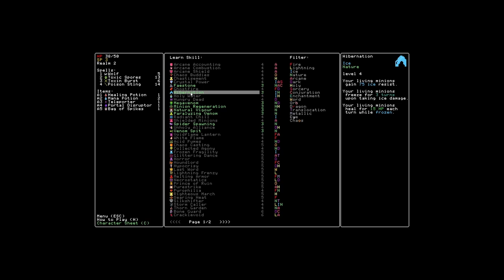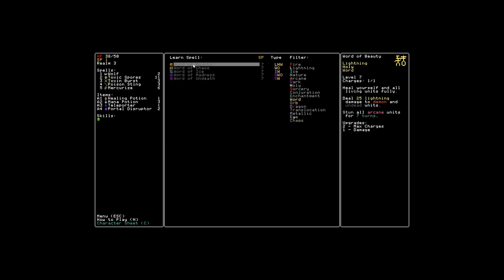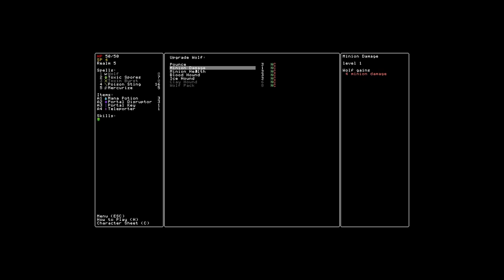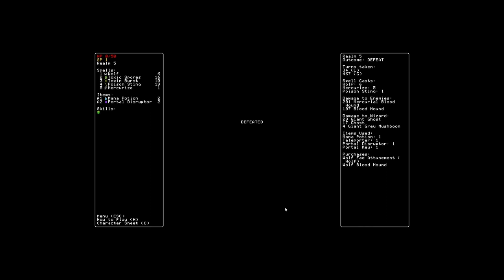Wolves and Poison and Poison Wolves! - Rift Wizard - 05